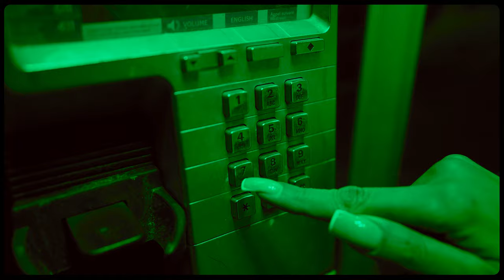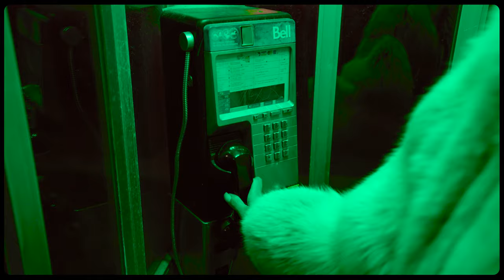Guessmi - Blablabla (Official Lyric visualizer)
Directed, Shot & Edited by Danny Pen
Mixed and Mastered by @S3G.Records